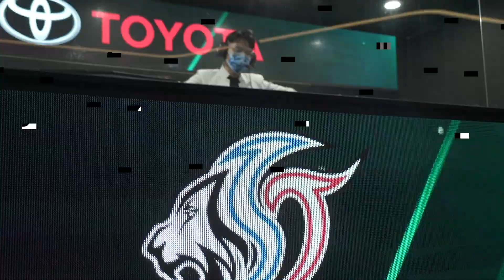S.T 2020 GCS夏季職業聯賽季末影片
｜歡迎來到S.T城市電影院
2020的夏季S.T回來了!!!
謝謝各位獅粉們的陪伴與支持❤️
這一季我們不斷在失敗中成長與磨合
在賽季的尾端我們也漸漸打出屬於『S.T』的風格
回顧2020年夏季聯賽的同時
讓我們一起期待S.T 在2021年GCS賽場上會有什麼樣的表現吧!
GCS一家親🥺
小獅妹提醒大家AIC正火熱開打中🔥🔥🔥
一起幫台灣的隊伍加油吧
FIGHTING!